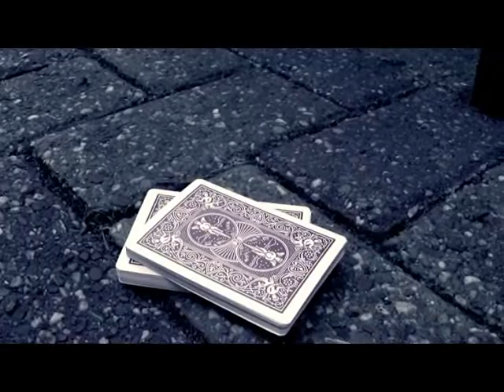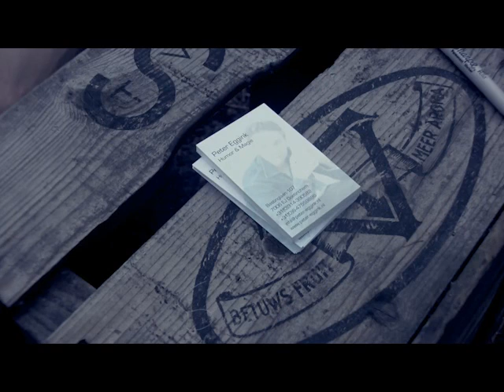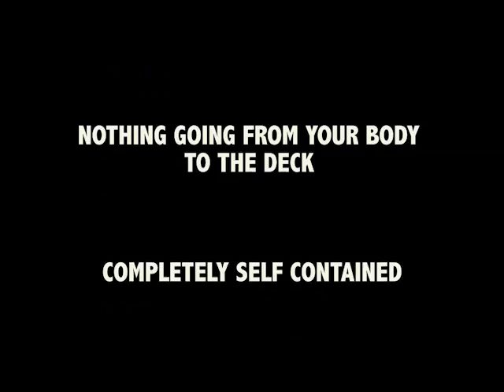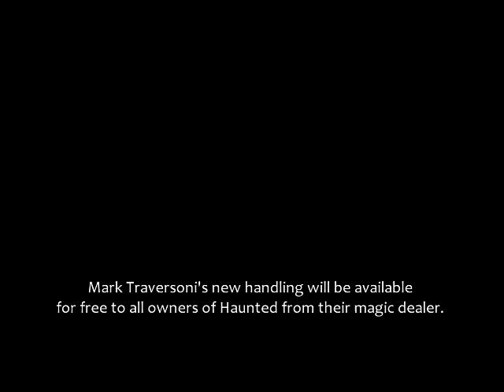Paul Harris Presents Haunted (DVD and Gimmick) by Peter Eggink